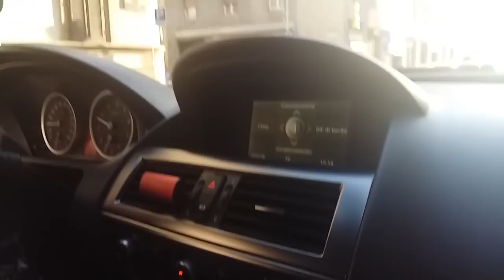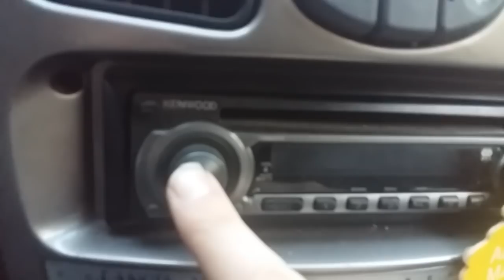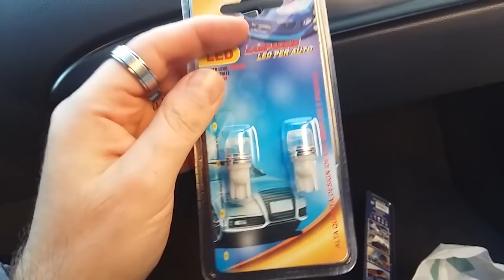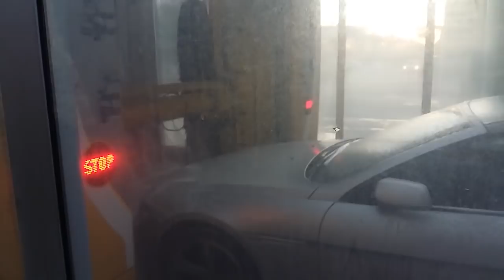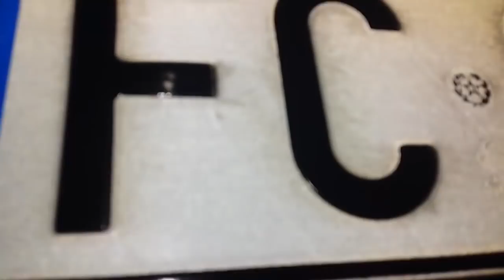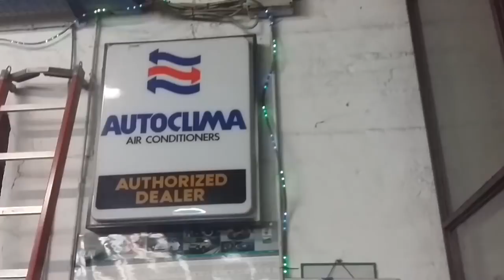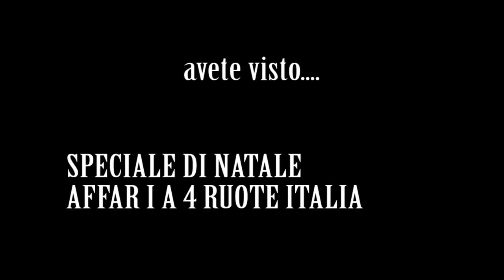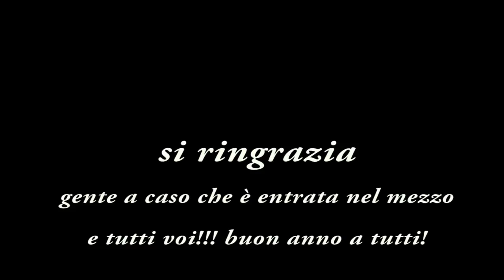AFFARI A 4 RUOTE ITALIA - BMW M6 VS Lancia Y SPECIALE DI NATALE '18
SPECIALE LISTA AMAZON PER NUOVO FORMAT UNBOXING:

Quasi un'ora di pure stronzate geriatriche in uno specialone di natale mai visto prima!! offese, rutti, pedate, spinte e soprattutto mega sbronze in diretta! tutto raccolto in un video pieno di spasso come mai visto prima! in culo alla municipalizzata affronteremo una sfida senza pari tra un lancino Y sfasciato e un mostro di potenza crucca simile ad una grossa vasca da bagno per anziani arricchiti che risponde al nome di M6! chi vincerà la sfida nella sudicia officina di quartiere?? scopritelo guardando tutto il video! non saltando gli spot e soprattutto iscrivendovi al canale!!!

diffondete il saggio!!